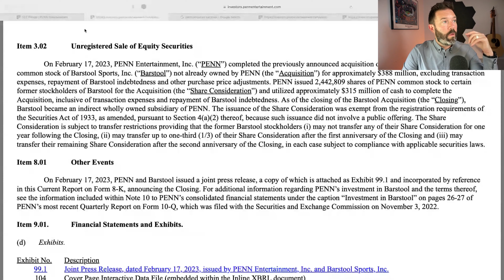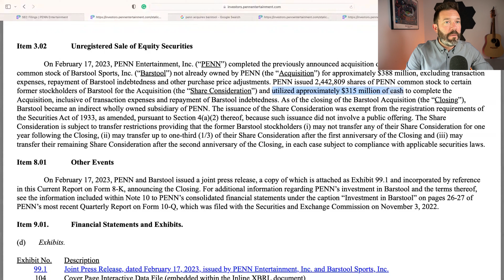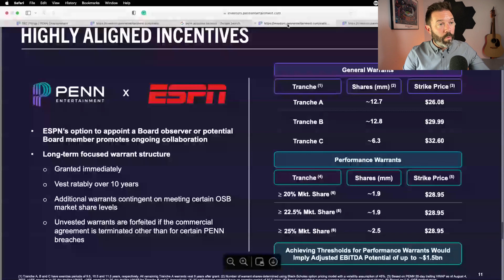How Dave Portnoy Took Penn Entertainment to the Cleaners